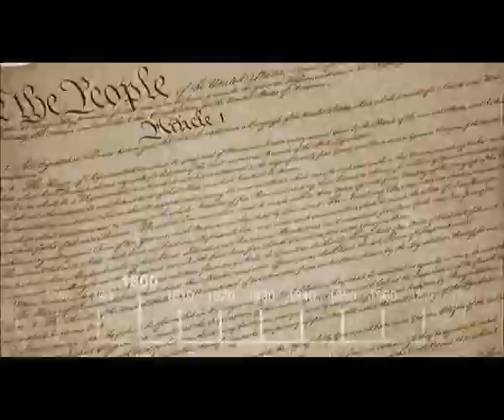The Big Bang Theory: Missy, Sheldon twin sister scene (with subtitles in spanish)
Sheldon Twin Sister cut scene and The Big Bang Theory intro